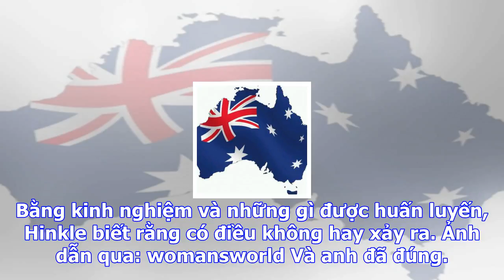Chiếc xe hơi sắp phát nổ, người lính lấy thân mình làm lá chắn cứu sống người phụ nữ bị mắc kẹt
“Luôn luôn sẵn sàng, luôn luôn có mặt” là phương châm của Cảnh sát Quốc gia Hoa Kỳ và trung sĩ Cory ...